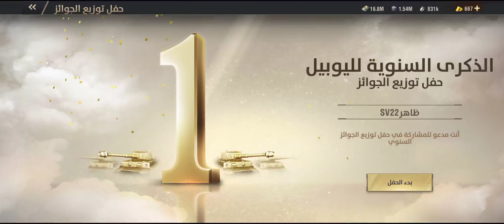احصائياتي في لعبه warparh Jubilee Anniversary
3rd Anniversary wirbay game